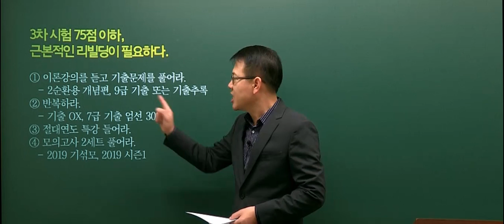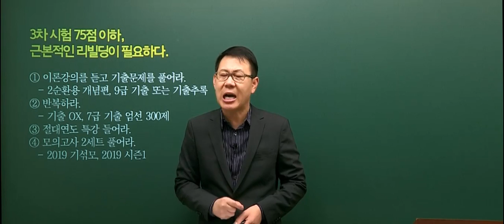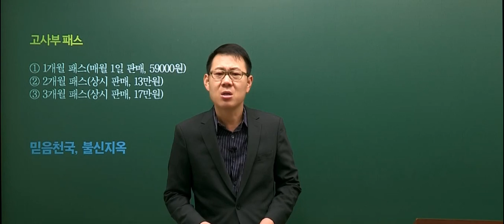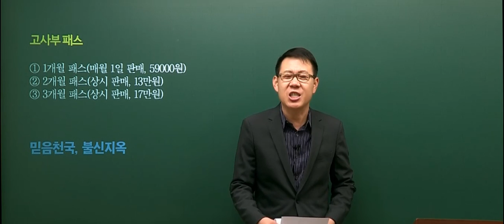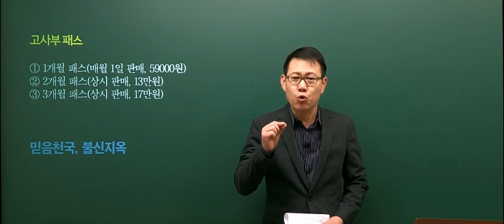[고종훈 한국사] 2019 경찰 1차 대비 100일 전략!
2019 경찰 1차 대비 100일 전략 영상입니다.
남은 기간 동안 열공 하시고 좋은 결과 있으시길 바랍니다.